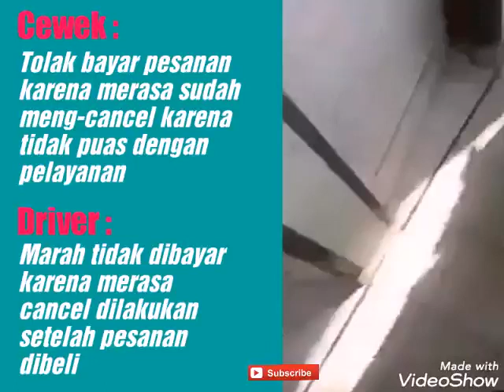[Studi kasus] Konsumen menolak membayar pesanan online karena merasa sudah membatalkan